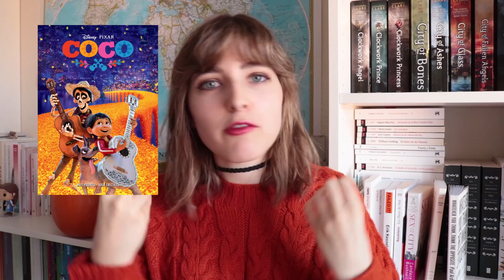15 PELÍCULAS DE HALLOWEEN ( Para cobardes ) 🎬🎃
↯↯↯↯MIRA AQUÍ ↯ ↯ ↯ ↯

¡Hola a todas y todos! En el vídeo de hoy no os hablaré de libros, sino de esas películas que me encanta ver cuando se acercas estas fechas halloweenescas. ¿Cuáles son vuestras pelis de Halloween favoritas? (eso sí, que no den miedo)

¡Hola! Si no nos conocemos mi nombre es Raquel Bookish y este es mi canal. Aquí podrás encontrar comentarios sobre mis lecturas más recientes, listas de libros para leer en distintas ocasiones, consejos de lectura, vídeos de humor sobre “esos seres llamados lectores” y sobre todo muchas, muchas tomas falsas.